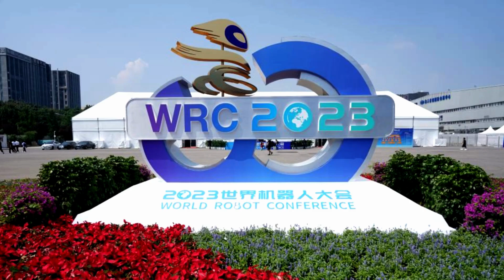Futuristic Robots SHOCK The World: World Robot Conference 2023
Welcome to China's World Robot Conference 2023! Let's dive headfirst into the WRC 2023 expo and the cutting-edge world of robotics. From lifelike humanoids and agile factory robots to bionic pets and even creepy animatronic heads, join us as we explore the mind-boggling innovations that took center stage at this year's conference. Witness the fusion of humans and machines, and get ready to be amazed by the limitless possibilities of our tech-driven future.

*VIDEO CHAPTERS:*
🕘 0:00 | Intro
🕘 0:37 | Humanoid Robots
🕘 1:01 | Industrial Robots
🕘 1:39 | Robotic Animals
🕘 2:02 | Wrap Up

*BOOKS/JOURNALS:*
📖 Maximize Your Learning Potential
📖 The Self-Discovery Journal | Empower Your Life
📖 Ultimate Goal Planner 2023